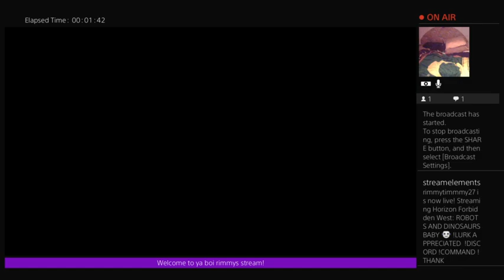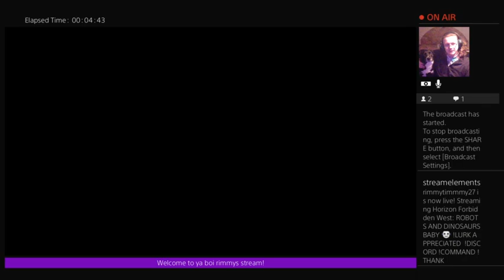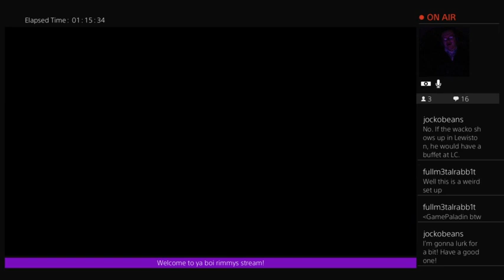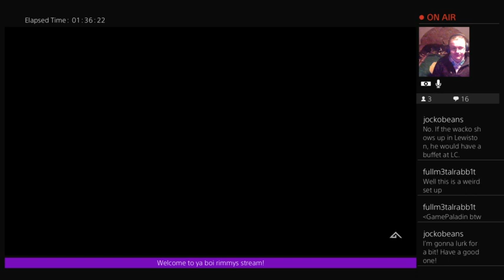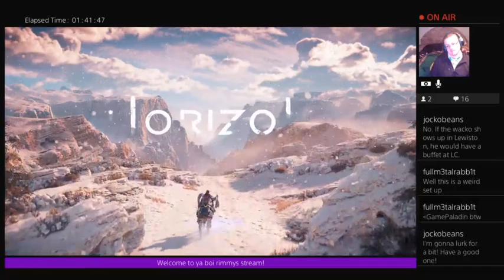ROBOTS AND DINOSAURS BABY :) !LURK APPRECIATED !DISCORD !COMMAND !THANK